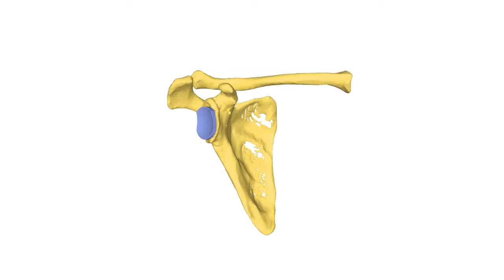Animatie2 zonder bovenarm